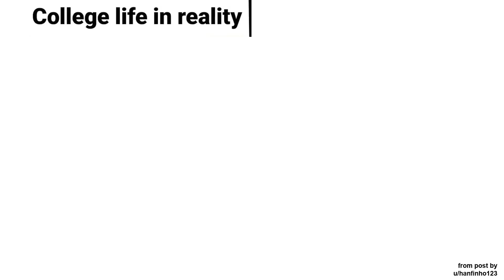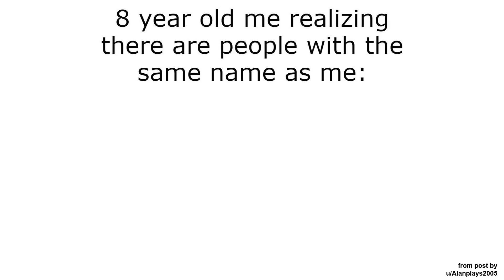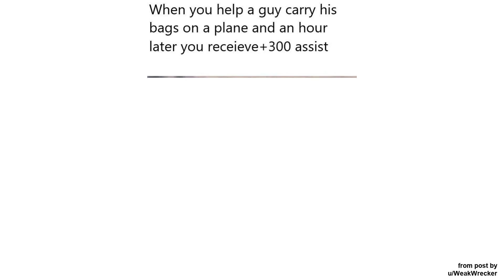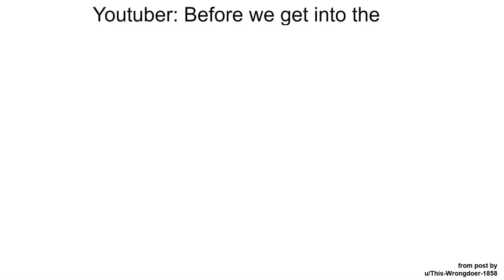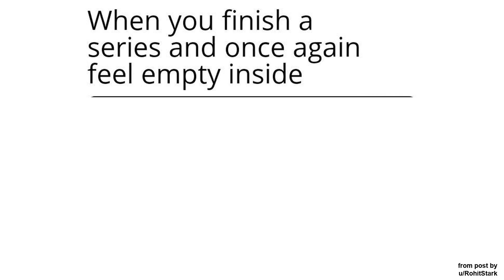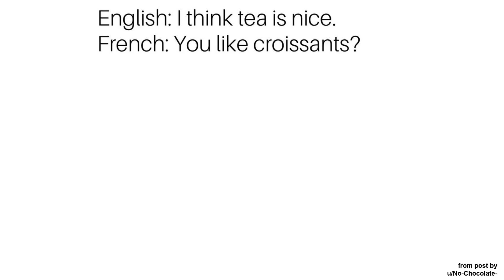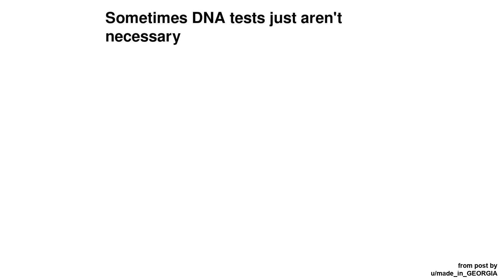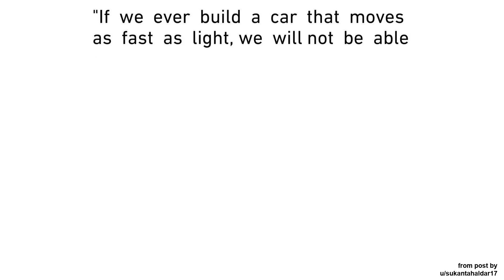Dankest Memes 206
Drink some meme juice, made of funny (or not)  dank memes!